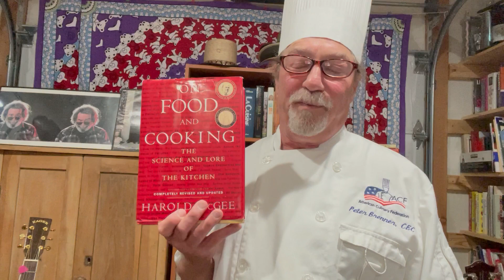foodandcooking onfoodandcooking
This is a great book about how food and cooking work from a scientific approach. It will provide you with many of the questions about food and cooking that you have always wondered about,

Eat Well, Live Well.